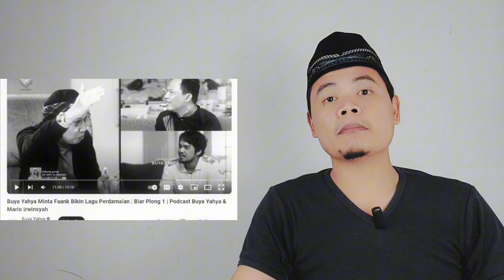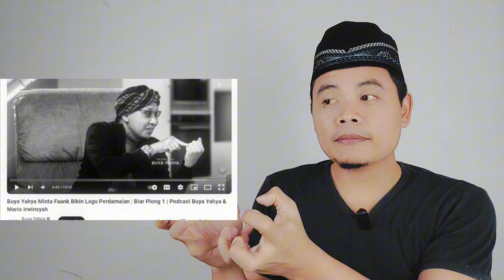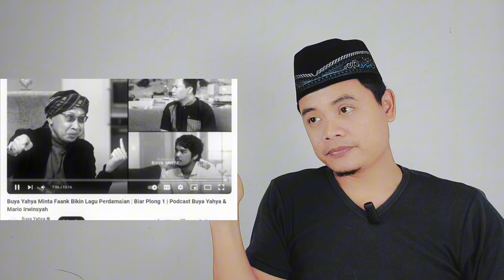CARI GARA-GARA DENGAN BUYA YAHYA , TERNYATA DIA GAK PAHAM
Katanya baru kenal ajaran salafi
Tapi sudah meragukan pemahaman dari buya yahya